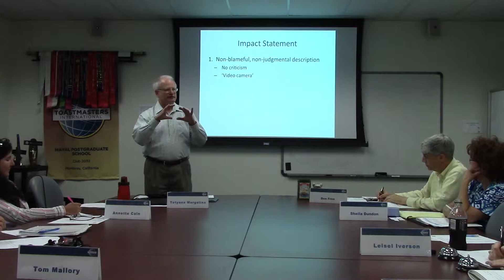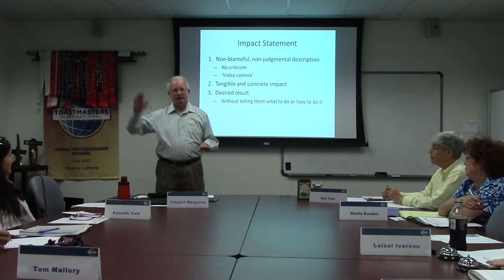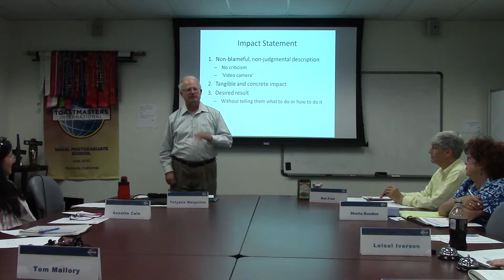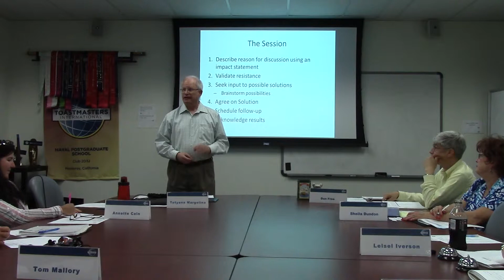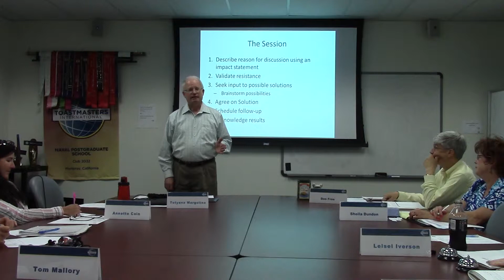Coaching to Resolution With An Impact Statement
I give the #4 project from Interpersonal Communications advanced manual